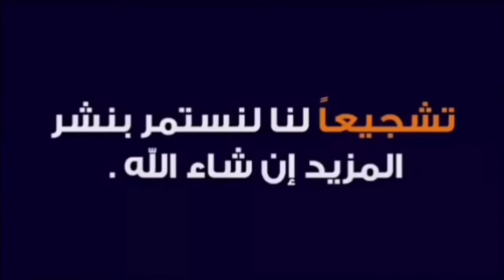شاهد الفيديو وفاة المدرب الجزائري نور الدين سعدي عن عمر يناهز 71 عاما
وفاة المدرب نور الدين سعدي بفيروس "كورونا"

وفاة المدرب السابق نورالدين سعدي71سنة بعد معاناة مع المرضLa mort de n entraîneur Noureddine Saadi

La mort de l'ancien entraîneur Noureddine Saadi
توفي صباح الجمعة المدرب السابق نورالدين سعدي في المستشفى بعد معاناته مع مرض عضال

🔴المدرب نور الدين سعدي في ذمة الله
🔴نور الدين سعدي توفي في مستشفى بني مسوس بعد إصابته
🔴بكورونا المرحوم درب العديد من الأندية الجزائرية والمنتخب الوطني

ببالغ الحزن والأسى تلقت أسرة اتحاد العاصمة نبأ وفاة المدرب السابق للفريق نور الدين سعدي    .
وبهذا المصاب الجلل تتقدم إدارة اتحاد العاصمة بتعازيها الخالصة لعائلة سعدي ، راجين المولى عز وجل أن يتغمد  الفقيد بواسع رحمته ويدخله فسيح جناته ، ويلهم أهله الصبر والسلوان.

بقلوب مؤمنة بقضاء الله و قدره تلقيت ادارة مولودية الجزائر خبر وفاة التقني القدير و المدرب السابق لمولودية الجزائر و عديد الفرق المحلية نور الدين سعدي، و على إثر هذه الفاجعة الأليمة تتقدم إدارة وعائلة العميد  ، بأخلص التعازي القلبية إلى اسرة الفقيد ، سائلين المولى عز وجل أن يتغمده بواسع رحمته ، و يسكنه فسيح جناته ، و يثبته عند السؤال و يلهم أهله وذويه جميل الصبر و السلوان.
 إنا لله و إنا إليه راجعون .